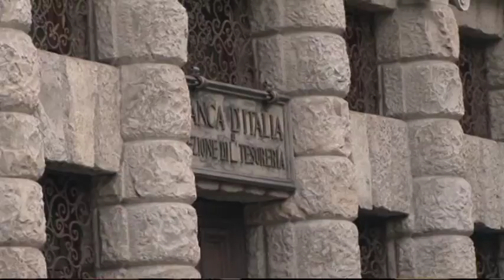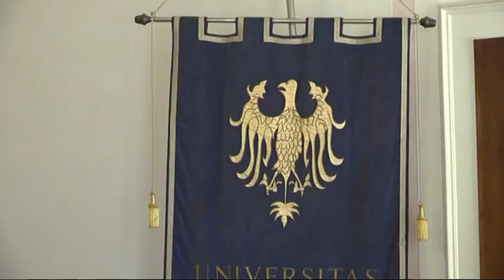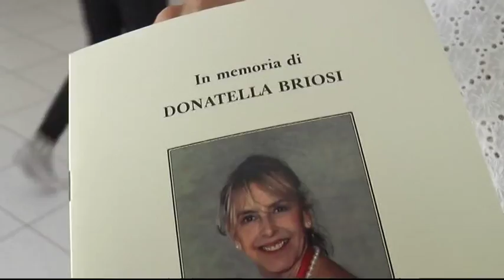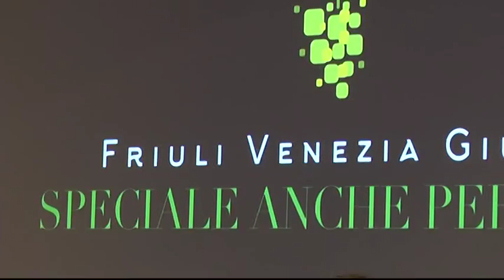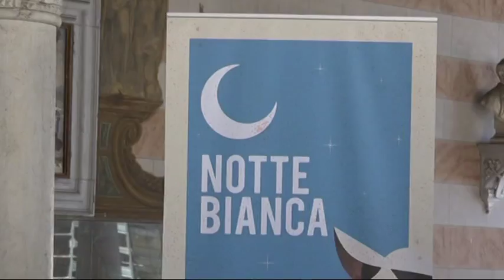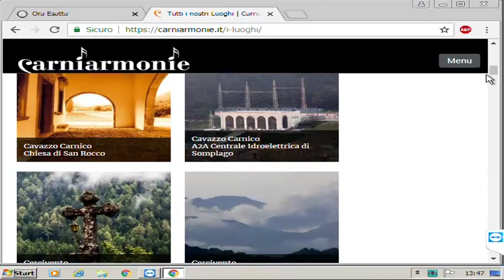2018 06 27 udinews tg 13 30